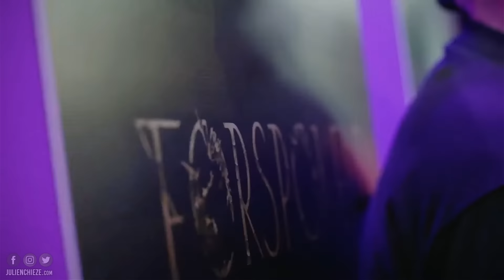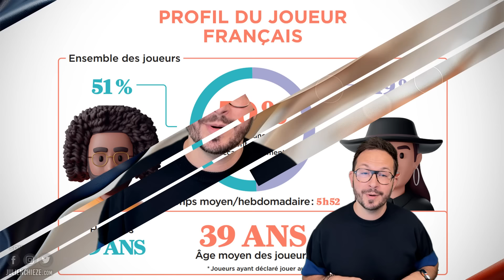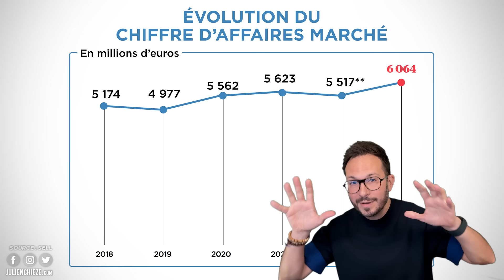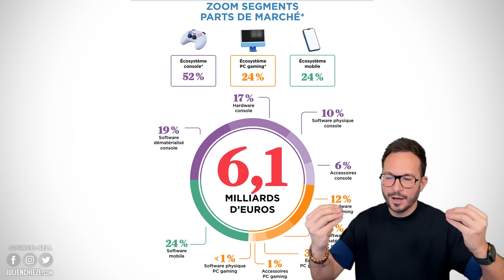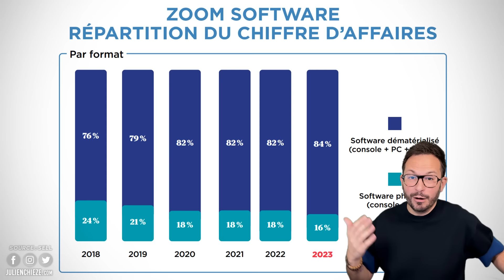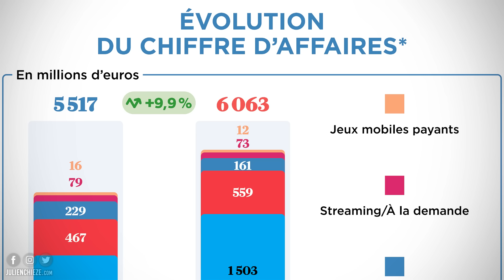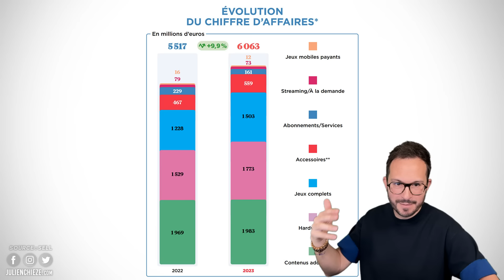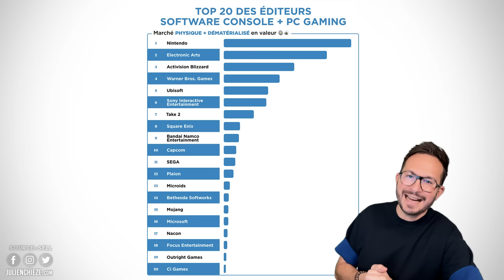La VÉRITÉ sur le JEU VIDÉO en FRANCE 🚨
Alors que la Paris Games Week 2024 s'apprête à ouvrir ses portes, le SELL (Syndicat des Éditeurs de Logiciels de Loisirs) a publié un rapport sur les français et le jeu vidéo. L'occasion de faire le point sur la réalité du marché du gaming dans l'hexagone 🌟 DEVIENS MEMBRE INSIDER pour accéder au DISCORD, des vidéos en avant-première et autres avantages 🌟

=== MON MATÉRIEL ===
iPhone 15 Pro